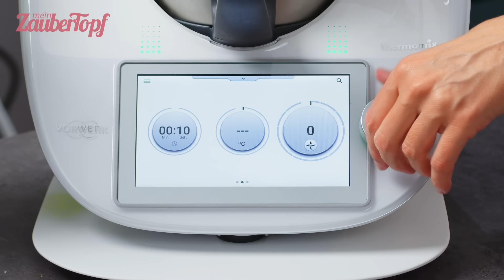☕️🤩 Starbucks-Style Frappuccino in 1 Min. im Thermomix® | Thermomix® Rezept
Hol dir den Starbucks-Geschmack direkt in deine Küche! ☕️🤩 Du liebst den Frappuccino von Starbucks, möchtest aber nicht jedes Mal das Haus verlassen, um ihn zu genießen? Kein Problem! Mit dem Thermomix® und den Tipps von Dési gelingt dir der perfekte Frappuccino spielend leicht in nur 2 Schritten. 😍💫

Zutaten für 2 Gläser à 350 ml:

150 g gekochter Kaffee abgekühlt
200 g Milch
200 g Eiswürfel
1 TL selbst gemachter Vanillezucker
3 EL Karamellsoße zzgl. etwas mehr zum Garnieren
1 Msp. Xanthan (optional)
Schlagsahne zum Garnieren

1️⃣ Alle Zutaten in den Mixtopf geben und 30 Sek. | Stufe 6 mixen. Dann 10 Sek. | Stufe 8 weiter mixen.

2️⃣ Den Frappuccino in die Gläser füllen, mit Schlagsahne toppen, mit Karamellsoße garnieren und servieren.